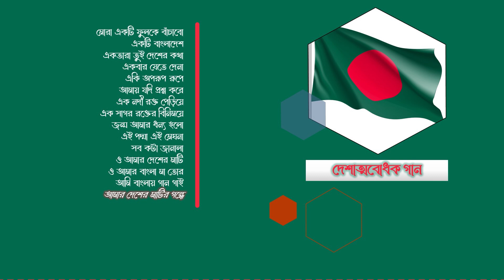দেশাত্মবোধক গান | Bangla Patriotic Songs | Vol. 01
১৬ই ডিসেম্বর, বাংলাদেশের বিজয় দিবস। ৯ মাসের রক্তক্ষয়ী যুদ্ধের পর এইদিন বাংলাদেশ নতুন রাষ্ট্র হিসেবে জন্ম নেয়। এই যুদ্ধে যে সকল গান বাংলার মুক্তিযোদ্ধাদের অনুপ্রেরণা দিয়েছে, তারই কিছু সংখ্যক গান নিয়ে আজকের আয়োজন।